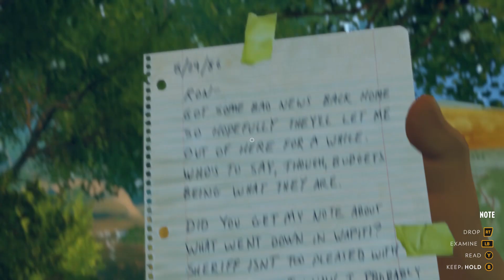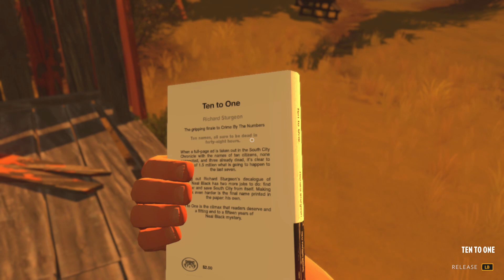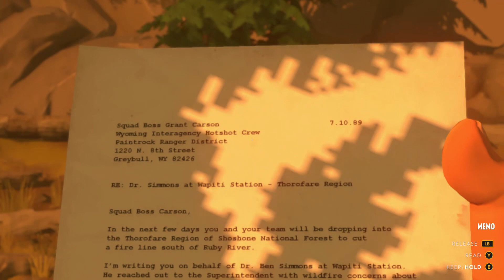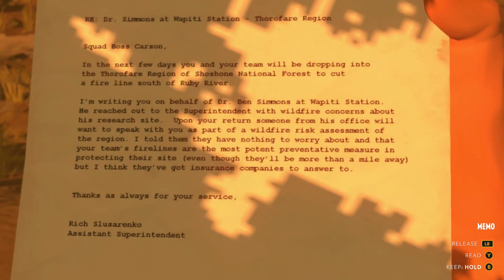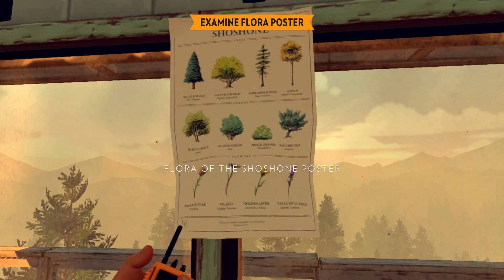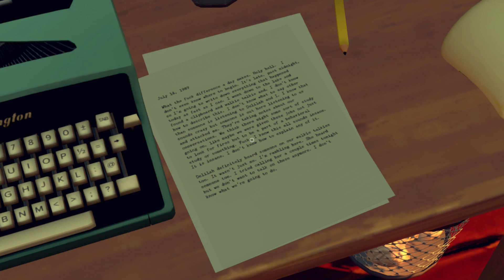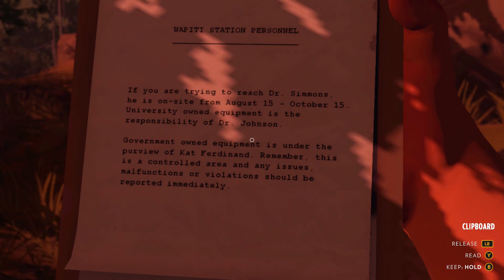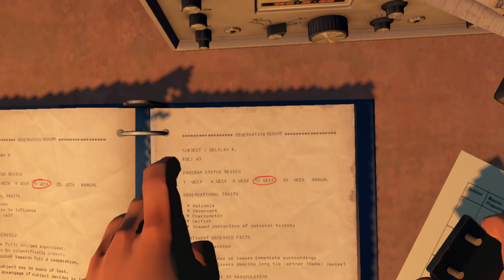Firewatch3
Henry and Delilah share a few tender moments when a mysterious third party decides to shake up the peace between the two. Tune in to see what Henry discovers not only about Delilah, but also himself...